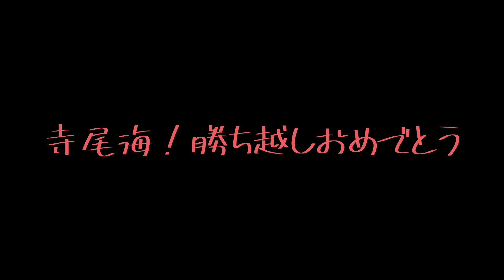20230718寺尾海‼️勝ち越しおめでとう🎉